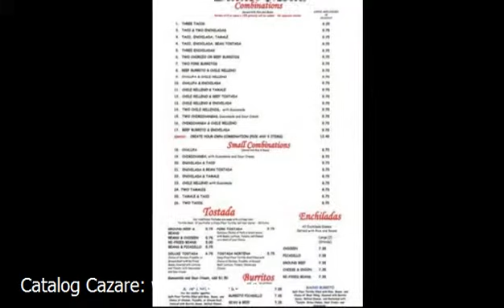Cazare Cuciulat, Salaj - Cazat.ro